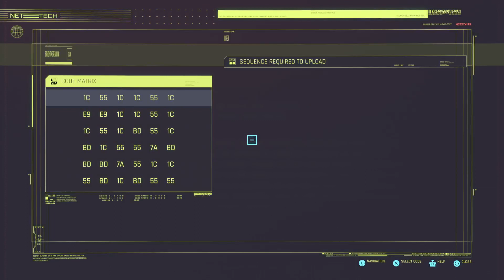Cyberpunk 2077 #50 - Verschwörung um die Peralez